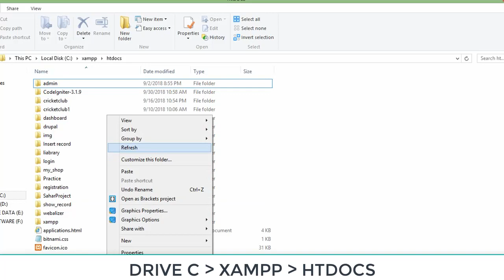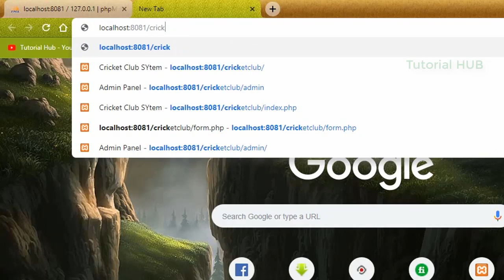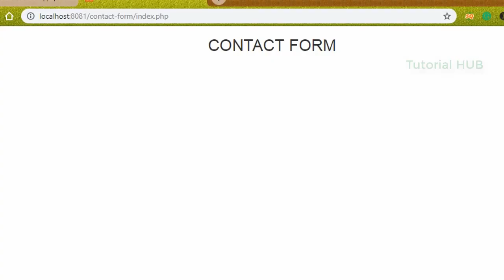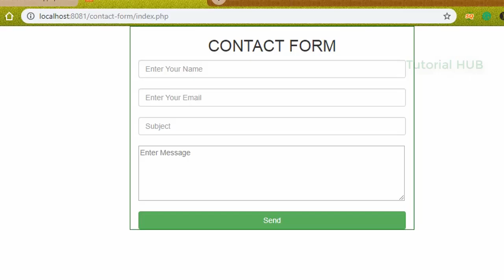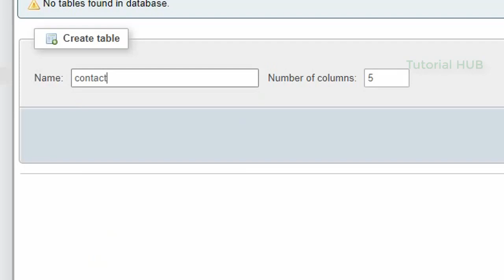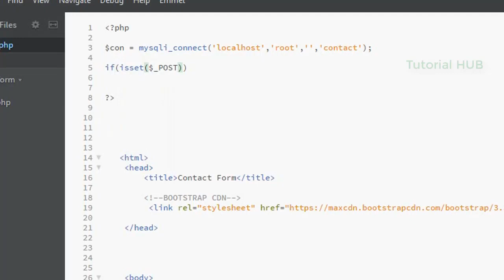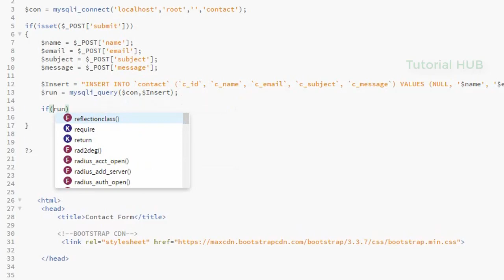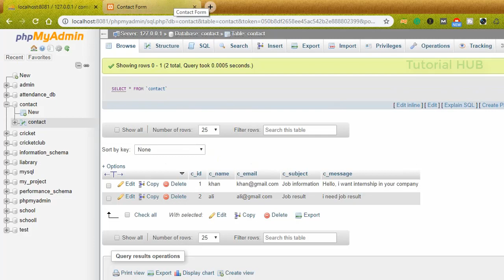How To Create Contact Form Using HTML CSS | Urdu | Hindi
How To Create Contact Form | Urdu |  Hindi

Contact Form using HTML CSS PHP | Tutorial part 2

In this video i will teach you the tutorial of how to create login form using html css and php programming language, For this tutorial you need Coding ediot xampp for checking as local host server and also Browser and you will complete this tutorial.

Contact form tutorial, Html and css,
Html website, Website design tutorials,
How to create a contact form, Easy tutorials,